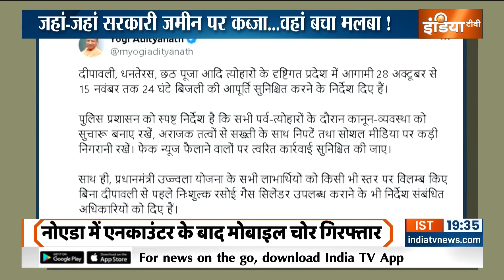Dharmyudh: उपचुनाव से पहले यूपी में एक्शन...बुलडोजर भी बुलेट भी ! | CM Yogi | Noida Bulldozer Action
यूपी के लिए अक्टूबर के 5 दिन और नवंबर का पूरा महीना बहुत अहम है। इन दिनों में यूपी में त्योहार भी हैं और उपचुनाव भी । 28 अक्टूबर से त्योहार की शुरूआत होगी और 13 नवंबर को यूपी में उपचुनाव के लिए वोटिंग होगी। इसलिए योगी फुल एक्टिव मोड में हैं। योगी ने सिस्टम को भी एक्टिव कर दिया है। एक्शन हर लोकेशन पर हो रहा है...